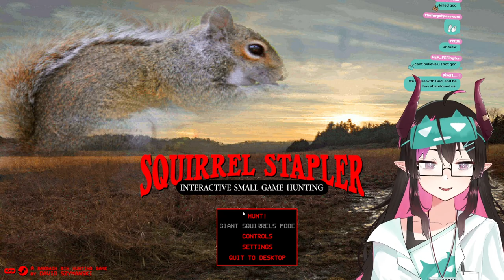【Squirrel Stapler (Variety)】feeling spiritual, might staple squirrels to my wife later【vtuber】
🧪 socials!

💤 special thanks!